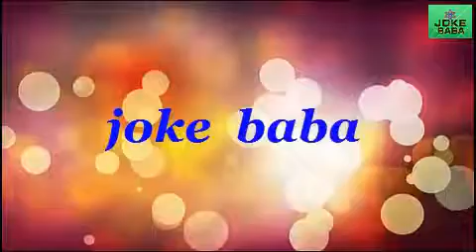Funny PEOPLE ARE AWESOME 2018 AMAZING Kids | Kids Edition Part 36,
Funny PEOPLE ARE AWESOME 2018 AMAZING Kids | Kids Edition Part 37,